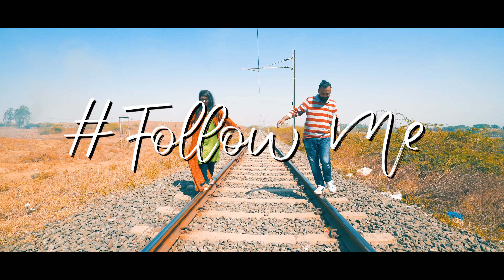Kishan & Aayushi | Best Pre wedding video shoot 2018 | Follow Me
Finally Posting one of the milestone of our journey Kishan & Aayushi.
Love is not about a perfect moment! It's about holding hands & walk side by side and making every moment perfect.!
Let's cherish the love story of ( Kishan & Aayushi )
A trend where we started and provided unique and equal importance to all the couples Kishan & Aayushi

Kishan Kharwar Production
Presents  “# Follow Me”
Staring Kishan as the Groom Aayushi as the Bride Surat (Gujarat)
Cinematography:- Kishan Kharwar Production
Photography:- Rahul
Story:- Kishan Kharwar Production
Special Thanks to RD The wedlock vista & Nishant Vision
Written & Directed:- Kishan Kharwar Production

Follow me on
                     kishan_kharwar_production

Twiter: @kishankharwar95